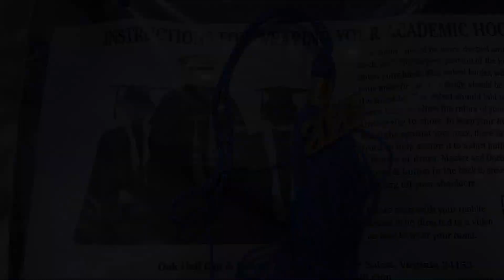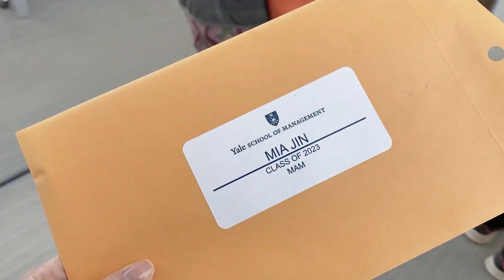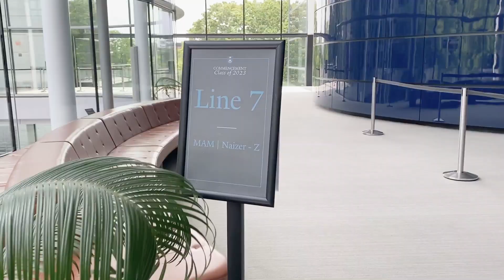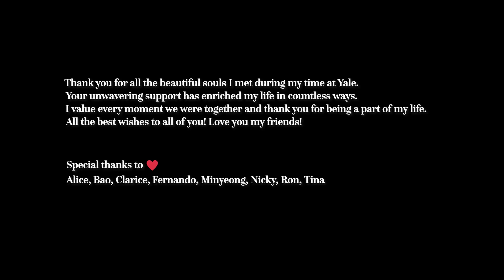VLOG | Yale Diaries EP18: Yale 2023 Commencement, Yale School of Management, Graduation, New Haven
💭Hi everyone.
I made it! I finish my program at Yale and attend the commencement of Yale 2023 this week. Time flies. I wish I could have more time with my friend here. It was an amazing year in my life. Thank you for all the support and love. Feel so blessed and grateful there are always good people around me💕
Thank you for checking in and hope you can enjoy the video 🌱